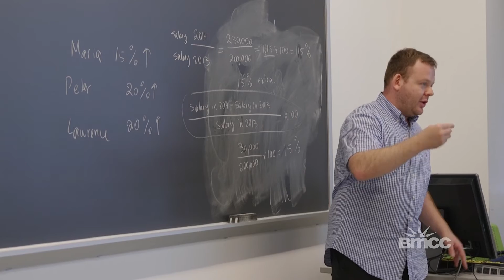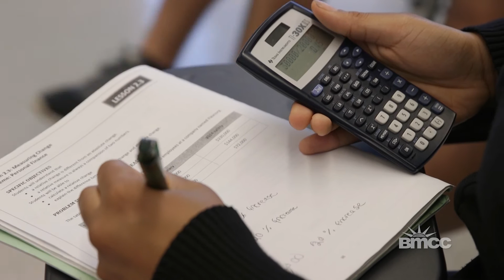A New Equation for Math Learning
BMCC Professors Michael George and Yevgeniy Milman designed a hybrid algebra and quantitative literacy class to build student confidence and comprehension. Student Kathryn Chuber took the Quantway class, and overcame her aversion to math.

Marks of Excellence (MOE) is an annual journal produced by the Office of Public Affairs at Borough of Manhattan Community College, The City of New York (BMCC/CUNY). MOE showcases the stories of outstanding faculty and student achievement at BMCC.